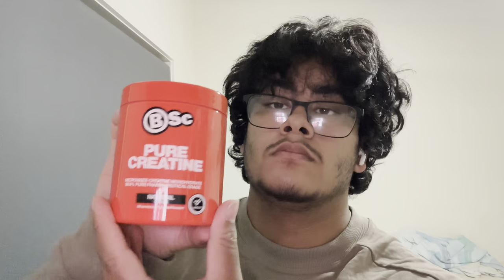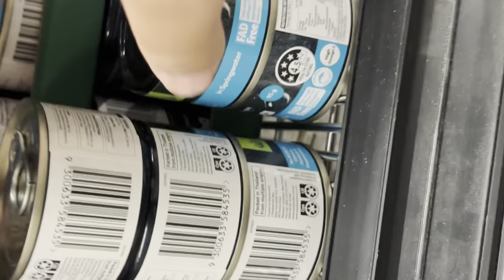Uni Life Day 7: Chest/Biceps + Car Talk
Call me Onset Muscle Soreness the way I Delay my video uploads